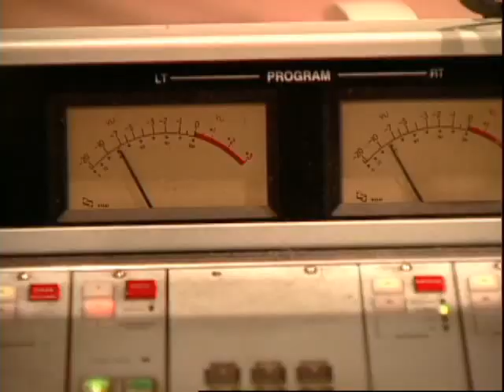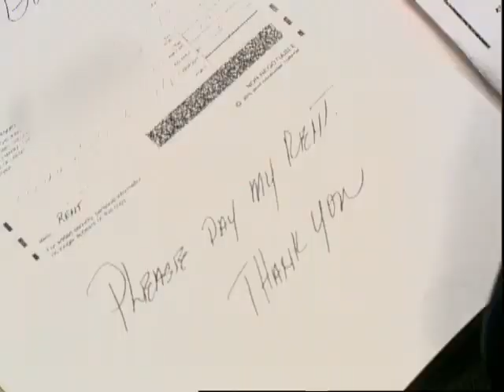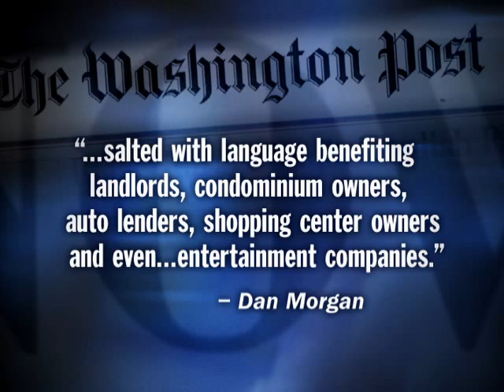Elizabeth Warren - Hillary Clinton and Bankruptcy Law - 2004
In this 2004 interview, Bill Moyers spoke with the then-Harvard law professor Elizabeth Warrren about America's struggling, over-indebted middle class.

She also discusses her experiences in working with Hillary Clinton on this particular issue.